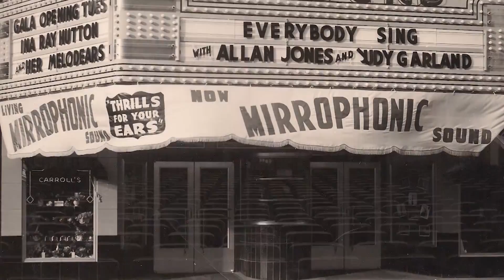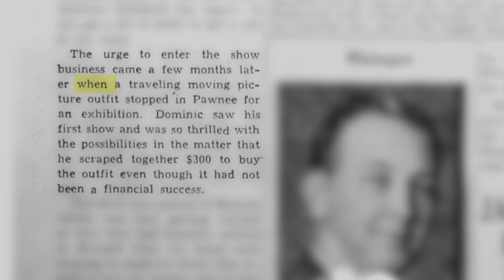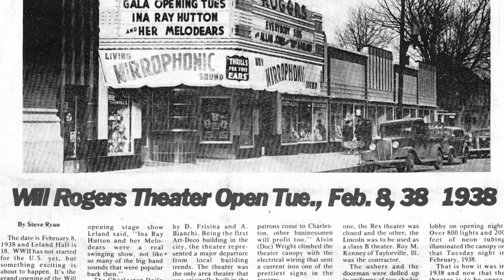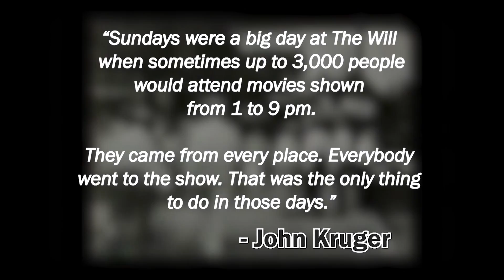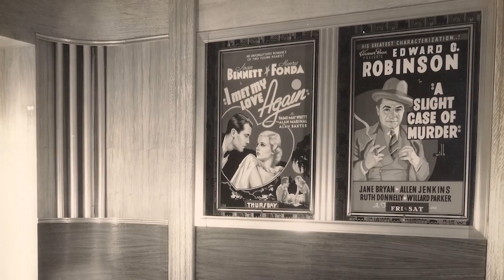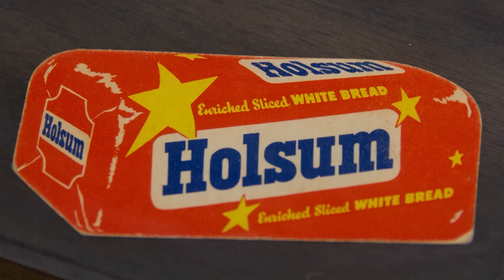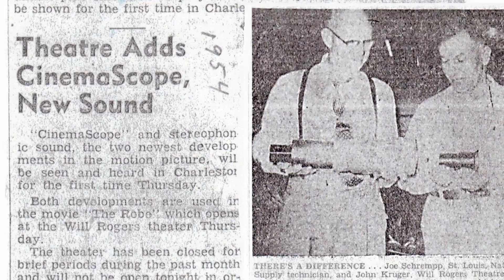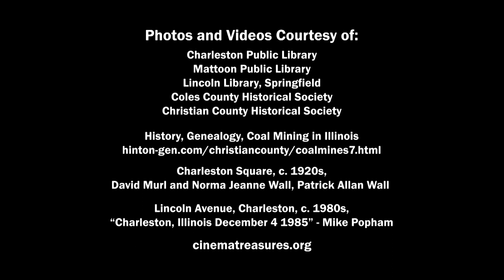Remembering the Will: Stories about the Will Rogers Theatre - Charleston, IL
This 30 minute documentary by Rick Riccio of Lerna, Illinois, explores the history of the Will Rogers Theatre in Charleston, Illinois, thru interviews with family members of people, that helped build and run the theater, as well as former employees, and also patrons that attended the theater, thru the the years.
WEIU first aired this documentary on November 24th, 2018.